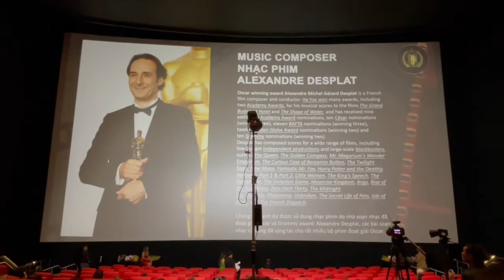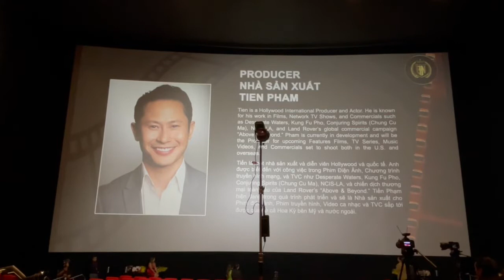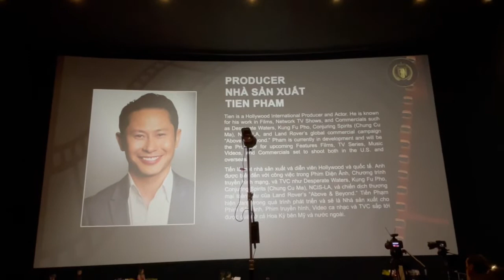Alan Vo Ford & friends @ Red Carpet movie "Destiny" (phim Dinh Menh) by Cuong Ngo & ca si Dan Nguyen